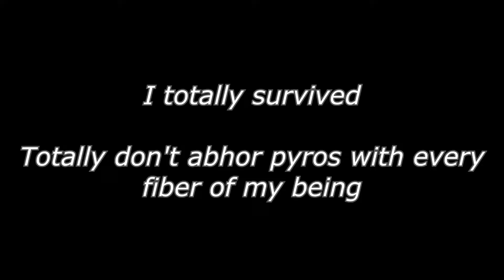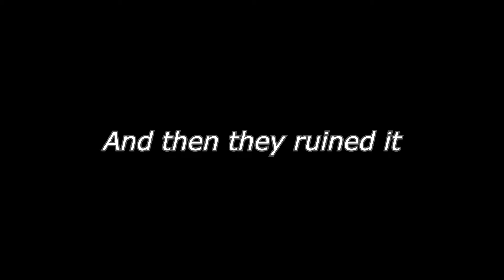[TF2] The Scottish Civil War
"When words fail, war is the only answer! These two rebellions couldn't decide which alcoholic beverages are better and decided to settle things with their bombs!"

Dunno how this happened by the way... it just sort of did.  Another prime example at just why TF2 is so great compared to... *SOME* games
*cough* Overwatch *cough*